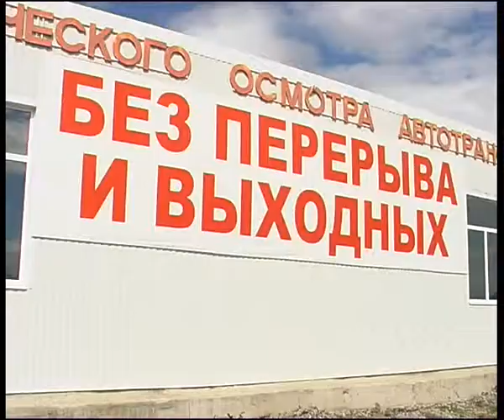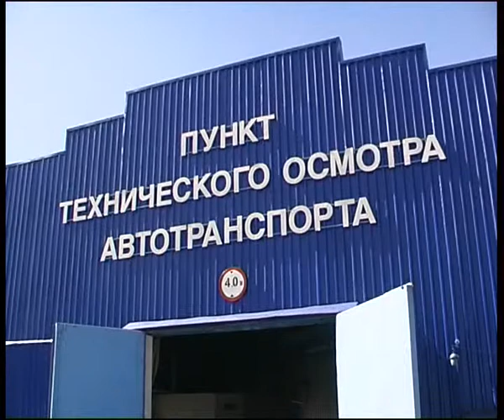pojmnik 09 12 1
Алексей Челейкин - пункты технического осмотра фирмы "Подъёмник", Alexey Cheleykin - car technical testing by "Pojmnik" .